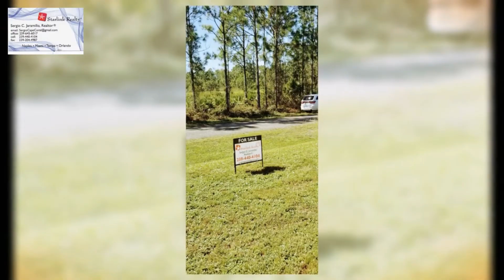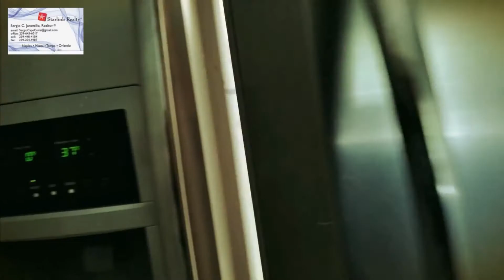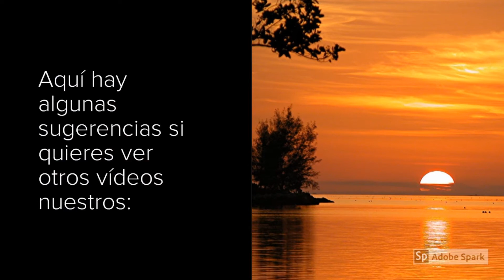Venta de casas en la Florida